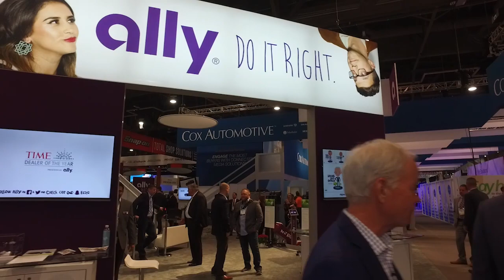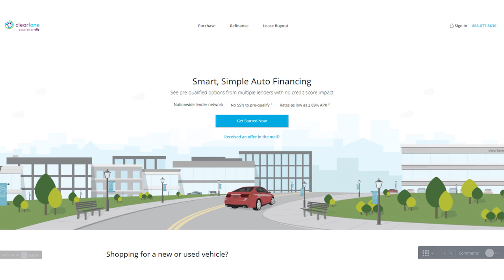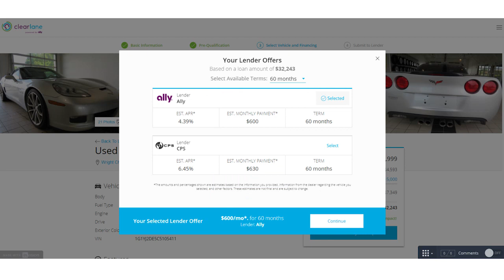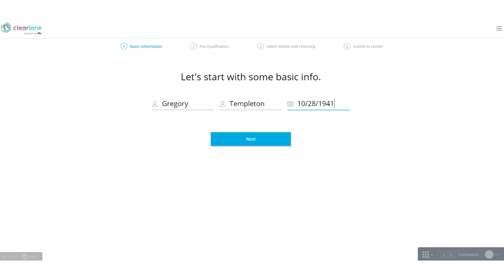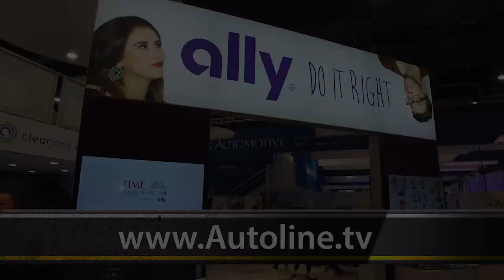Ally Has a Clearlane to Better Service - NADA 2018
Yes, interest rates are going up. And yes, new car sales are slowing down. But Ally says used car sales are going strong and dealers actually make more money selling them. Tim Russi explains why he's so bullish on how the year will go.